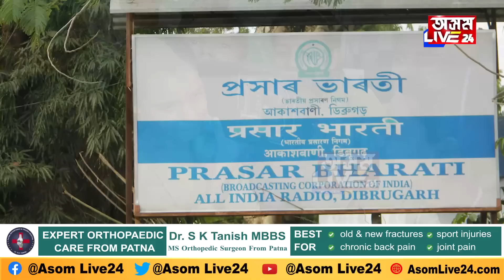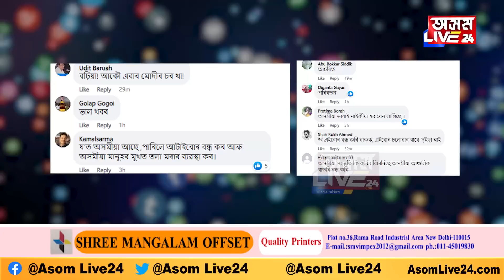অসমতেই অসমীয়াই নুশুনিব অসমীয়া ভাষা, ডিব্ৰুগড় ৰেডিঅ’ চেণ্টাৰৰ অসমীয়া বুলেটিন বন্ধৰ ঘোষণা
অসমতেই অসমীয়াই নুশুনিব অসমীয়া ভাষা,
ডিব্ৰুগড় ৰেডিঅ’ চেণ্টাৰৰ অসমীয়া বুলেটিন বন্ধৰ ঘোষণা